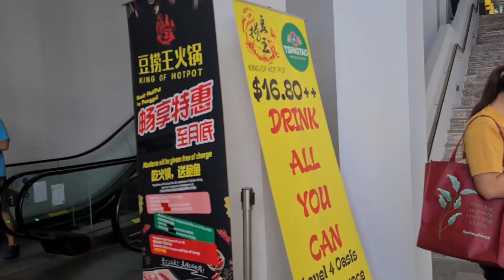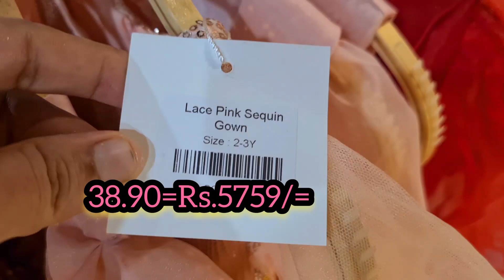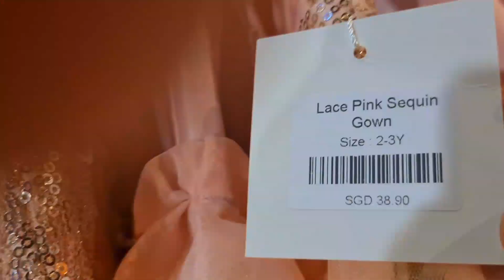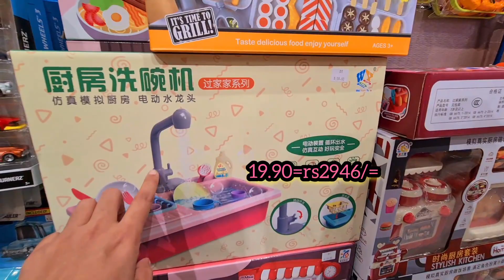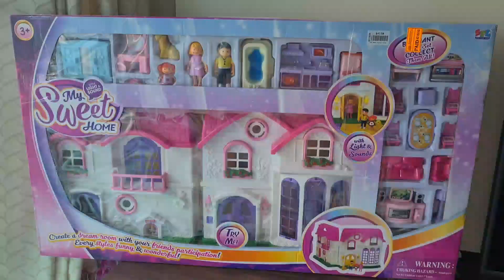Sinhala Shopping vlog | Sri Lankan ග්‍රොසරි ශොපිං | Day in my life@joyfoodcorner​